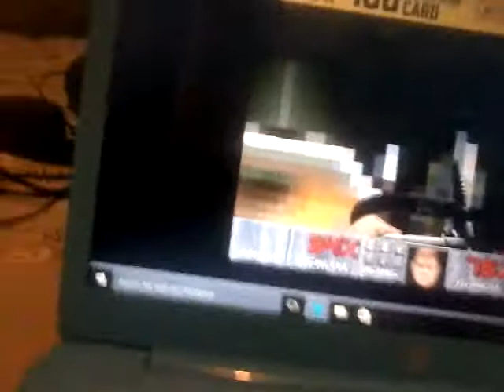Relaxing chainsaw sounds to put you to sleep